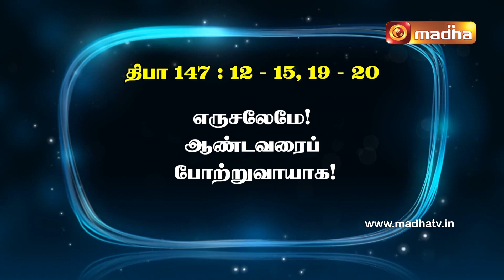06 January 2024 | இன்றைய திருப்பாடல் | Madha TV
பல்லவி: எருசலேமே! ஆண்டவரைப் போற்றுவாயாக!
அல்லது: அல்லேலூயா.

12.எருசலேமே! ஆண்டவரைப் போற்றுவாயாக!
 சீயோனே!
உன் கடவுளைப் புகழ்வாயாக!

13.அவர் உன் வாயில்களின் தாழ்களை வலுப்படுத்துகின்றார்; உன்னிடமுள்ள உன் பிள்ளைக்கு ஆசி வழங்குகின்றார். - பல்லவி

14.அவர் உன் எல்லைப் புறங்களில் அமைதி நிலவச் செய்கின்றார்; உயர்தரக் கோதுமை வழங்கி உன்னை நிறைவடையச் செய்கின்றார்.

15.அவர் தமது கட்டளையை உலகினுள் அனுப்புகின்றார்; அவரது வாக்கு மிகவும் விரைவாய்ச் செல்கின்றது. - பல்லவி

19.யாக்கோபுக்குத் தமது வாக்கையும் இஸ்ரயேலுக்குத் தம் நியமங்களையும் நீதிநெறிகளையும் அறிவிக்கின்றார்.

20.அவர் வேறெந்த இனத்துக்கும் இப்படிச் செய்யவில்லை; அவருடைய நீதிநெறிகள் அவர்களுக்குத் தெரியாது. - பல்லவி